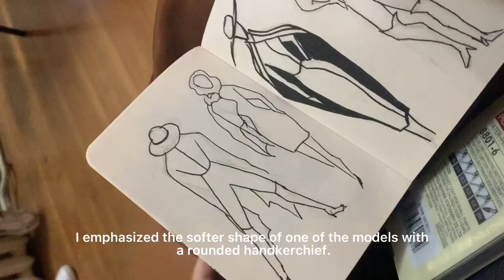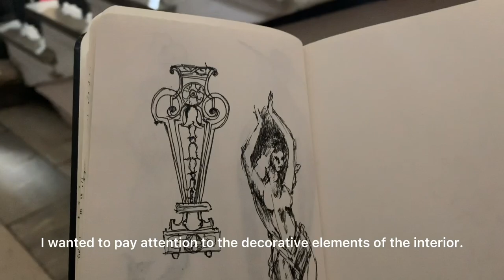Art Vlog | Sketch with me | Fashion show sketching - GaidFashionStyle 2022 + no talking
In this video I'm showing you visiting the fashion festival GaidFashionStyle 2022. At the fest I was taking part in fashion sketching master class. You'll see my results in the video.  There were some design shows, you can find excerpts of them in this vlog.

Enjoy the video and sketch with me!